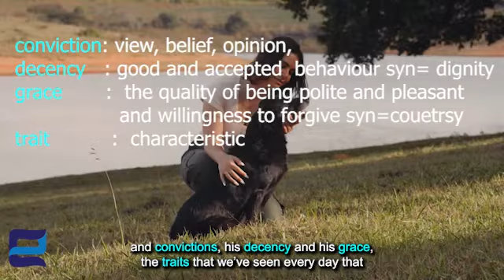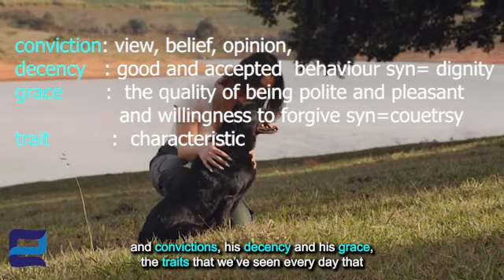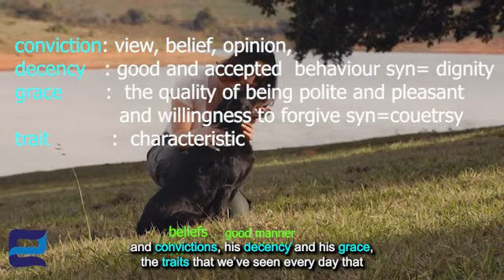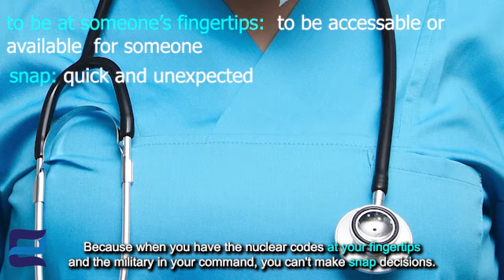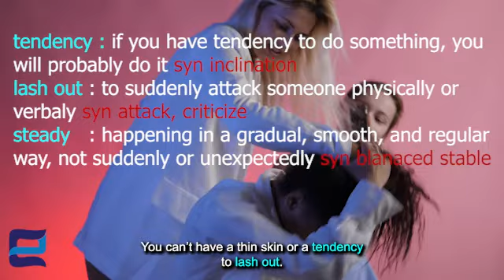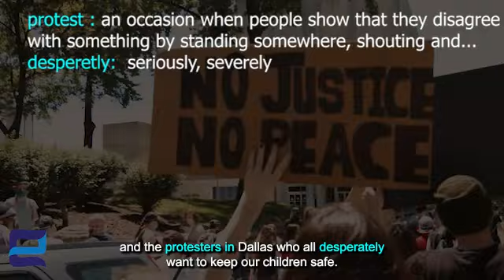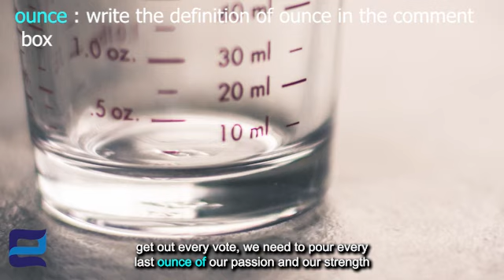Learn english with Michelle Obama praises Hillary Clinton at the DNC 2016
In this lesson you will learn English academic vocabulary, paraphrasing , grammar in context, useful idioms, practical words, collocations and in one sitting you will improve your reading, writing , listening ,speaking skills with Michelle Obama subtitled speech.
advance your English with Engdorphin
संदर्भ के माध्यम से अकादमिक शब्दावली सीखें